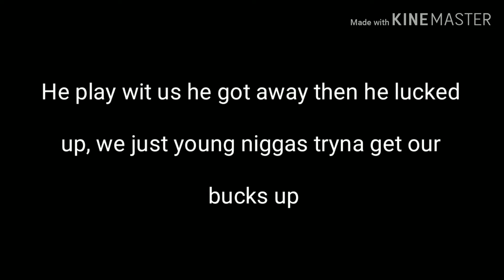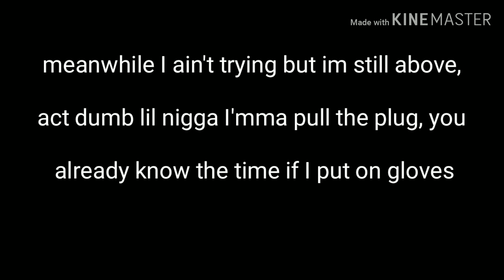Fresh cut - Prod. by Rope God